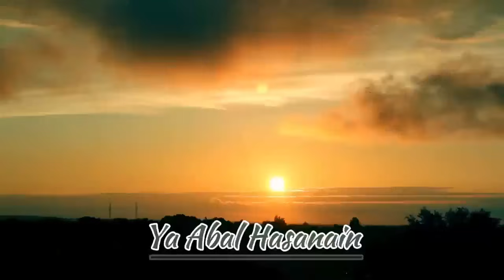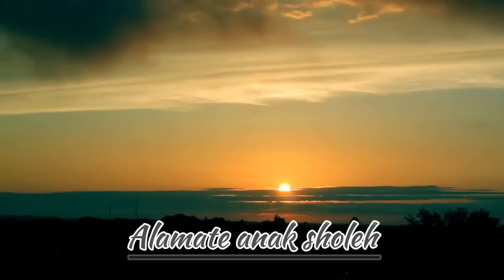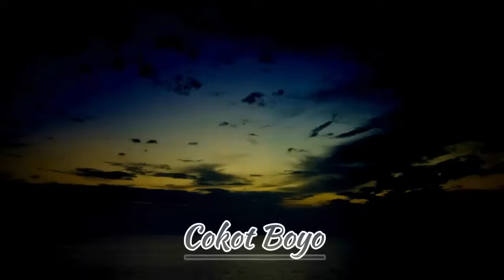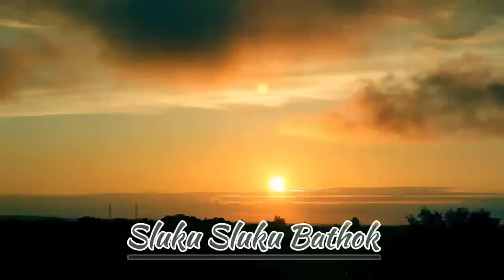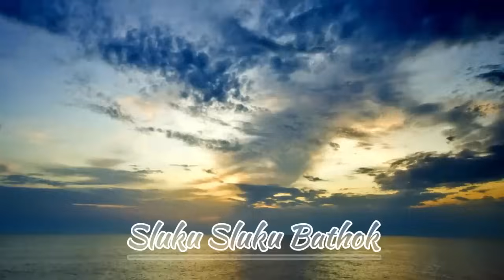SHOLAWAT MERDU NING UMI LAILA KOMPILASI WALI SONGO (VERSI VIDEO)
sholawat nabi full album voc:umi laila .
Transkrip